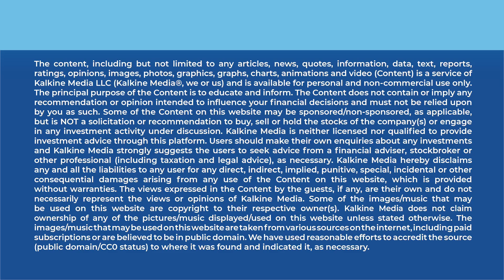Why U.S. has opened probe into Tesla's Model Y?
The National Highway Traffic Safety Administration (NHTSA) said Wednesday it is opening a preliminary investigation into 120,000 Tesla Model Y vehicles after two reports of steering wheels falling off while driving.